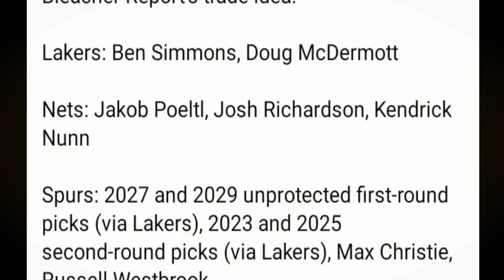SIMMONS INOFFER nasa LAKERS | Chet HOLMGREN INJURY dahil kay LEBRON | HARDEN NAGPAPAYAT na DESIDIDO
Mga IDOL, ang pag uusapan nga natin ngayon sa ating bagong video ay tungkol naman kay Ben Simmons. Samahan narin natin ng iba pa sa liga.